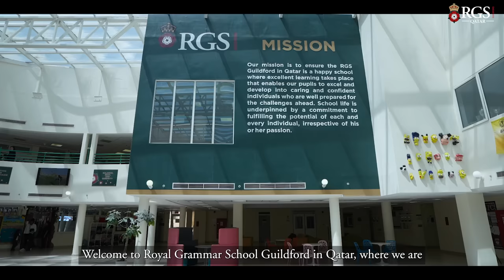Welcome To The RGS Guildford QATAR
"The Royal Grammar School in Qatar is an independent, British curriculum school for boys and girls, located in the quiet, convenient area of Um Salal Mohammed, close to IKEA and the new Festival City and enjoying close and convenient transport links to Qatar’s main areas, including The Pearl, Madinat Khalifa, Gharaffa, West Bay and surrounding areas. Whilst still relatively new to Doha (we opened in September 2016), our school is part of the prestigious Royal Grammar School, Guildford and Lanesborough Preparatory School, located in Surrey, UK. We are proud to bring over 500 years of academic excellence to Qatar. We provide an outstanding British curriculum education based upon traditional values of decency and respect."